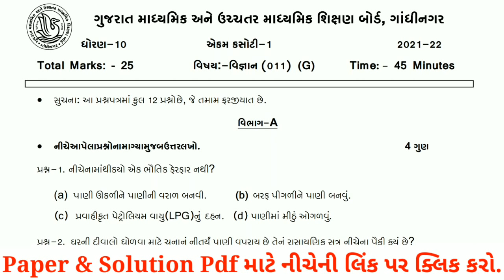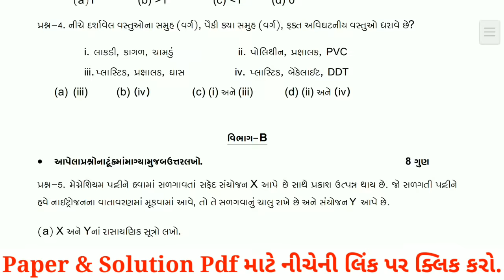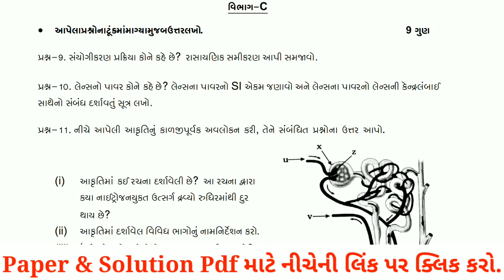dhoran 10 vignan ekam kasoti paper solution september 2021 | Std 10 Science Solution September 2021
paper solution
new course
gujarat board new course
board exam
gseb board
gujarat board
standard 10 Science unit test paper solution september 2021
gujarati medium
english medium
ekam kasoti science solution 18 september 2021
ekam kasoti std 10 samajik vignan full solution september 2021
ekam kasoti std 10 samaj full solution 17/9/2021
ekam kasoti std 10 gujarati solution 18 september 2021
dhoran 10 vignan nidan kasoti paper solution
dhoran 10 vignan paper solution september 2021
std 10 vignan paper solution september 2021
science std 10 nidan kasoti solution september 2021
Std_10_Samajik_vignan_ekam kasoti_Solution_september_2021
ધોરણ 10 વિજ્ઞાન એકમ કસોટી સોલ્યુશન 2021
std 10 vigyan ekam kasoti 1 saptember 2021
dhoran 10 Science ekam kasoti 1 paper solution 2021
std 10 social science ekam kasoti 1 paper solution 2021
ekam kasoti paper solution std 10
ekam kasoti 1 saptember 2021
dhoran 10 ss ekam kasoti paper solution